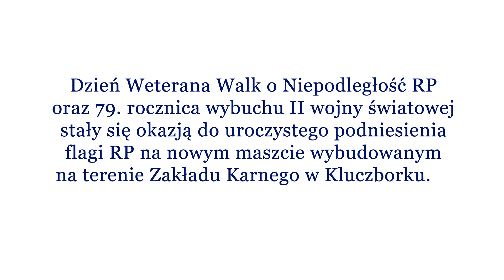Podniesienie flagi RP w ZK w Kluczborku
Dzień Weterana Walk o Niepodległość RP oraz 79. rocznica wybuchu II wojny światowej stały się okazją do uroczystego podniesienia flagi RP na nowym maszcie wybudowanym w Zakładzie Karnym w Kluczborku.